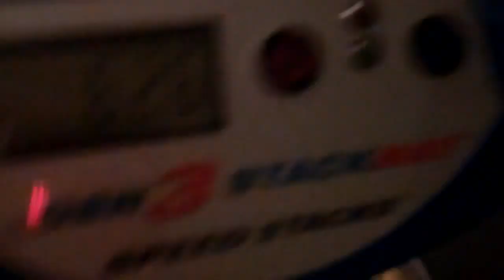Sport Stacking Cycle: 6.26 Seconds!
New best with yellows, first six of the day, and my second 6.2x on tape. Just to let you know that the Delaware State Championships have been changed to the East Coast Sport Stacking Championships. and I am really hoping to go to Colorado for nationals!